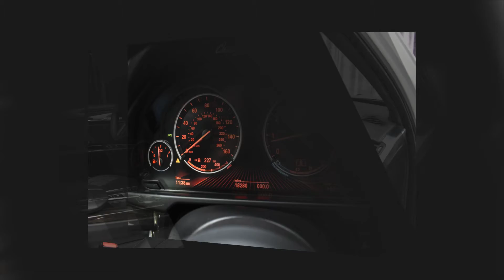2017 BMW X5 sDrive35i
H0X05758